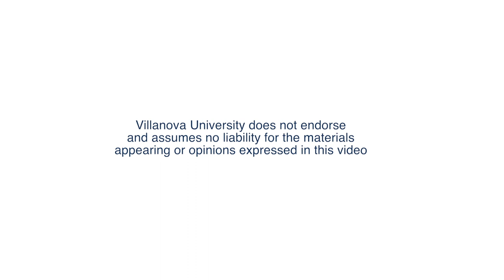Naratil Family Health and Human Values Lecture on Collaborative Care for Immigrants and Refugees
The College of Nursing presents a lecture on Collaborative Care for Immigrants and Refugees as a part of the Naratil Family Health and Human Values series.